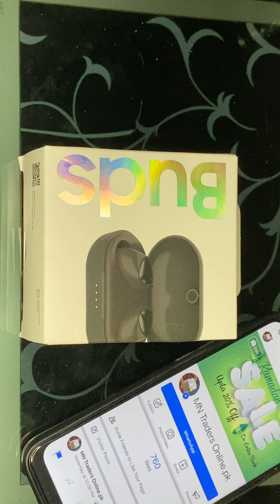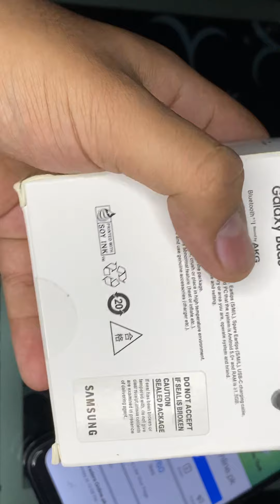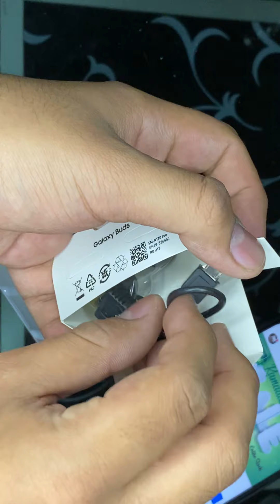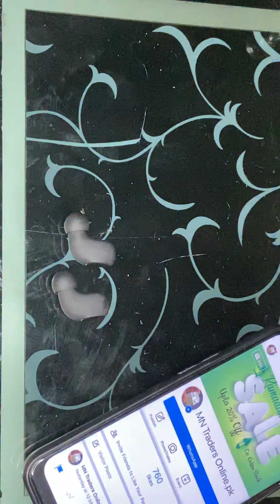Samsung Buds+ Master replica reveiew |Full Clone AAA COPY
this is Samsung buds+ master replica
full detailed reveiew By Abdul Manan from Mn Traders.pk